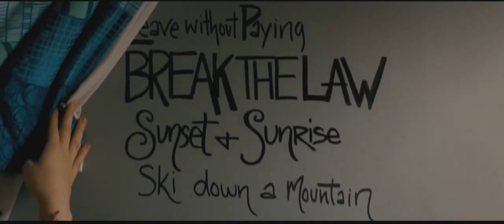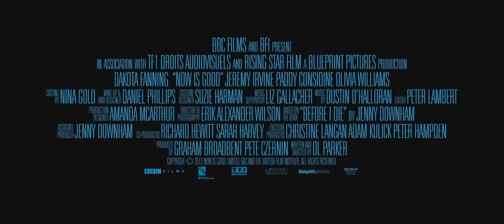Agora e para sempre__trailer